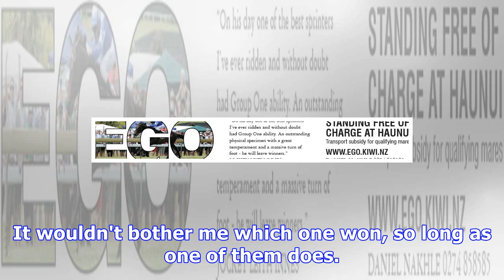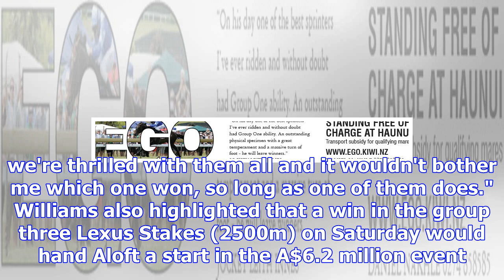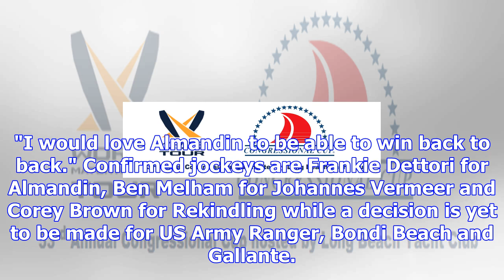Racing: williams could fill a quarter of cup field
It wouldn't bother me which one won, so long as one of them does. Nick Williams Forecast wet weather...